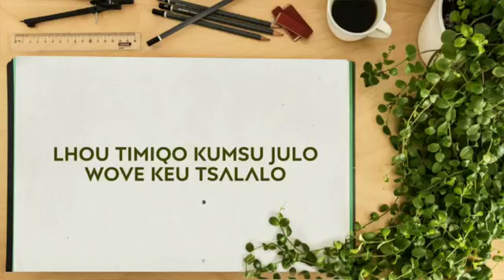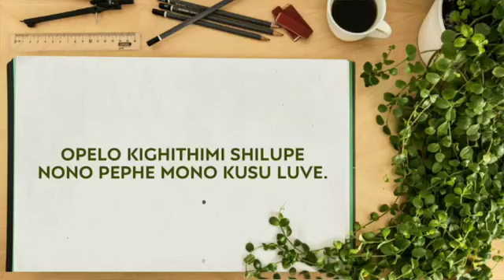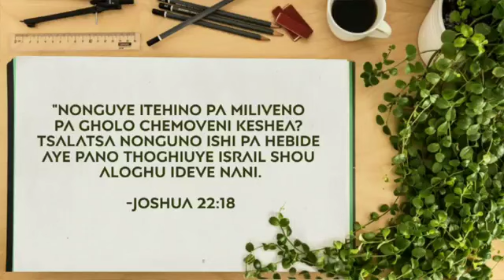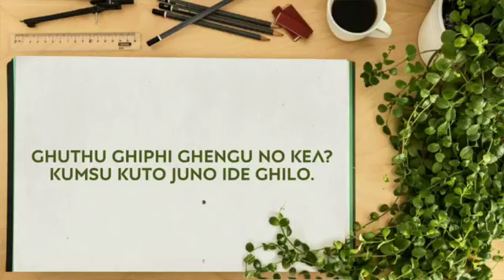NO KHILE NO IDE WOVE KEA (SUMI GOSPEL SONG)